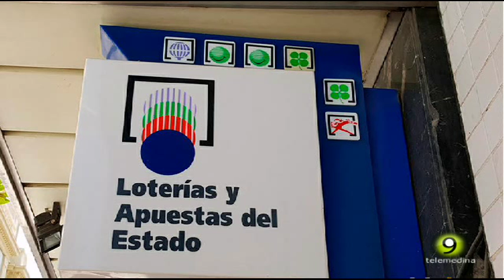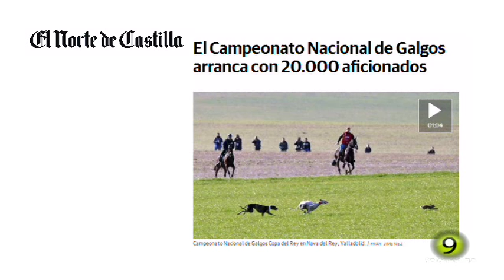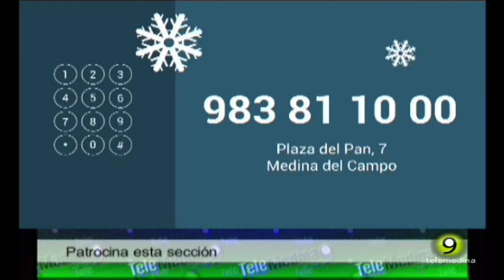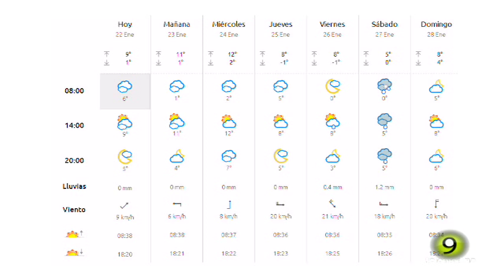Noticias TM9 22 Enero 2018 Medina del Campo